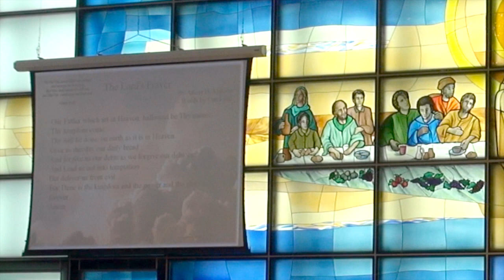天主教 聖安德肋聖詠團